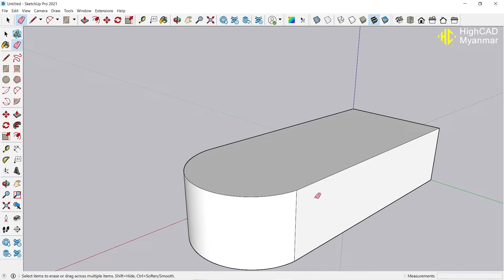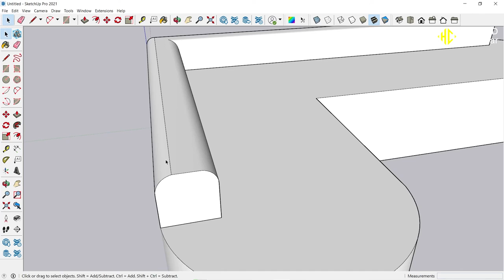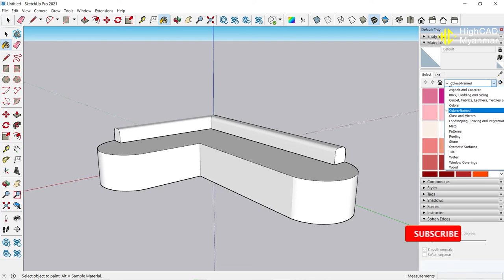How to create Sofa in SketchUp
In this video, we will show how to draw Sofa using Basic Tools in SketchUp.